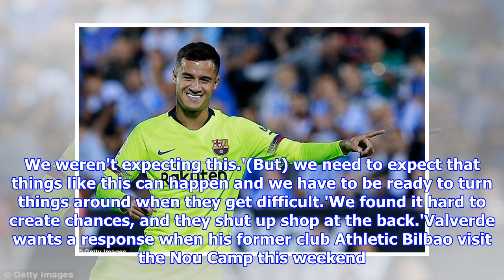Barcelona boss Ernesto Valverde stumped by shock Leganes defeat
Published: 01:48 EDT, 27 September 2018 | Updated: 04:36 EDT, 27 September 2018 Ernesto Valverde was at a loss to explain Barcelona's first defeat of the season after Leganes pulled off a stunning upset at the Estadio Municipal de Butarque. Leganes had taken just one point from their opening five matches and would have sensed a fruitless night lay in store after falling behind to Philippe Coutinho's excellent 12th-minute volley. The hosts grew steadily stronger thereafter and quickfire goals from Nabil El Zhar and Real Madrid loanee Oscar Rodriguez after half-time lifted them to a famous 2-1 victory. Ernesto Valverde was at a loss to explain Barcelona's first defeat of the season at Leganes Lionel Messi looks on as Barcelona collapsed to a shock loss on Wednesday nightIt was an embarrassing setback for the Catalan giants and only their second in the league under Valverde's stewardship.